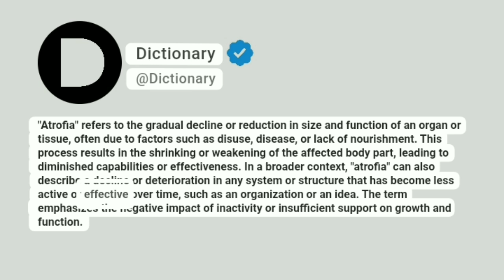Atrofia Meaning In English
"Atrofia" refers to the gradual decline or reduction in size and function of an organ or tissue, often due to factors such as disuse, disease, or lack of nourishment. This process results in the shrinking or weakening of the affected body part, leading to diminished capabilities or effectiveness. In a broader context, "atrofia" can also describe a decline or deterioration in any system or structure that has become less active or effective over time, such as an organization or an idea. The term emphasizes the negative impact of inactivity or insufficient support on growth and function.